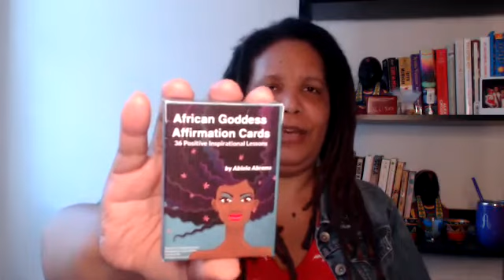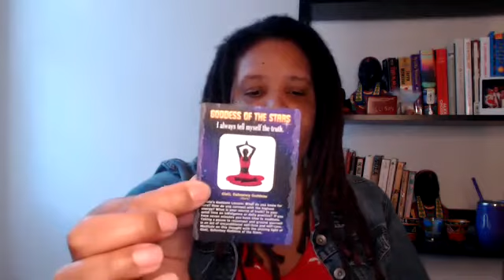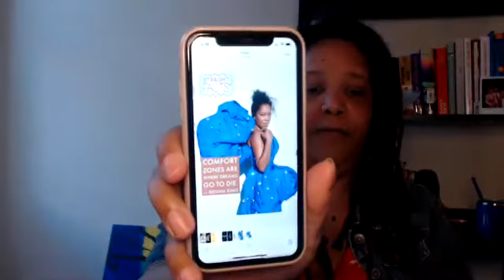Sacred Pathway to Liberated Black Womanhood Ep1: The Blessing is in the Journey!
Yay!! Welcome to episode 1 of the newly remixed podcast! I'm so freaking excited y'all.

Today's message is about the "Blessing is in the Journey". This message came from my new moon in Virgo reading. I mentioned that the blessing is in the journey,not the end result.

Also in today's message, i talk to you about how I transitioned or rather why I transitioned from the Starting Over @40 Podcast/Movement to the Sacred Pathway to Liberated Black Womanhood Podcast/Movement.

So sit back, relax, and enjoy! Don't forget to join the free Facebook group